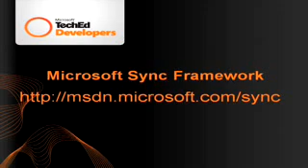Latest news on CTP for the Microsoft Sync Framework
TechEd Developers with Francois Ajenstat, Director of Data and Storage, discusses how Microsoft is responding to the data explosion by providing a whole infrastructure from the birth to the archival of data, so that organisations can manage that data.